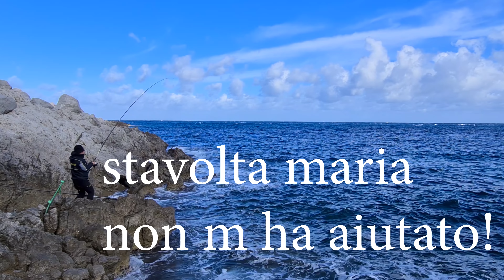a pesca al centro, anche se in un golfetto riparato,della tempesta di vento,innesco bibi di chioggia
il vento per la pesca lo si sa', e' deleterio ma avendo ancora qualche bibi di chioggia vivo,rischio e mi precipito su una scogliera. grazie sempre e alla prossima